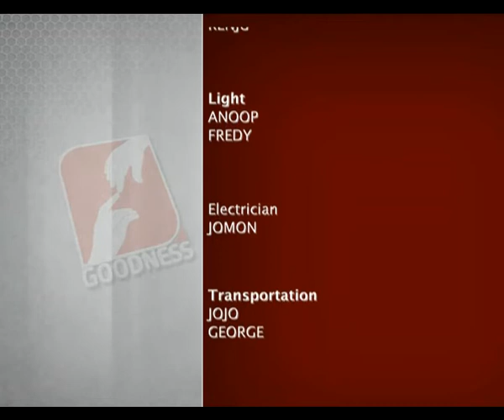MARIYOLSAVAM 2017 Epi 5 FR Paul Puthuva VC